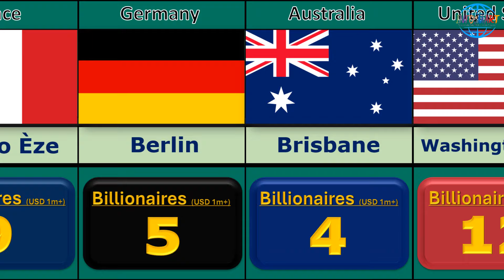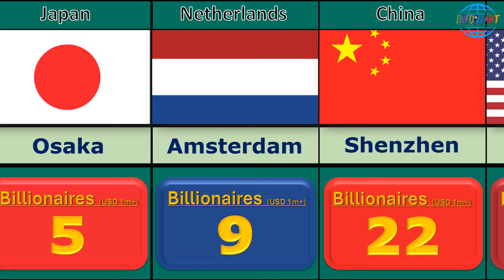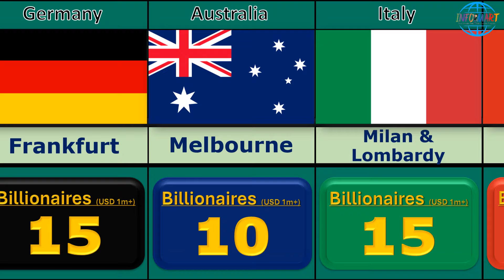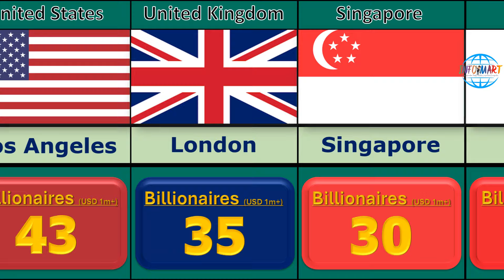Cities With The Most Billionaires 2024 | World's Wealthiest Cities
There are a record 2,781 billionaires spread around the globe this year, in places as far flung as the Isle of Man and Manantiales, a small fishing village and resort in Uruguay. Yet they mainly reside in just a handful of elite cities.

In fact, nearly a quarter of billionaires, worth a combined $3 trillion, live in one of ten cities in only six countries, according to Forbes’ latest World’s Billionaires list. New York City once again is home to the most billionaires in the world: It’s the primary residence of an estimated 110 billionaires who are worth a collective $694 billion. The Big Apple has long dominated the ranks, coming in at No. 1 for all but one of the past 11 years. (Beijing briefly took the top spot in 2021.) Billionaire New Yorkers include some 62 Wall Streeters and other finance and investment tycoons, 14 real estate moguls and a dozen fashion and retail magnates.

Hong Kong and Moscow tie for second place, with 74 billionaires each. That’s a net gain of two for Hong Kong, which is an autonomous territory of China, and an impressive net jump of 12 for Moscow, which climbs from No. 6 last year to No. 2, as Russian wealth rebounds after the fallout from the country’s invasion of Ukraine in early 2022 pushed scores of Muscovites from the billionaires list. Mumbai also made a big jump, from seventh to fourth after adding 13 more billionaires since last year.

Here is the complete ranking of cities with the most billionaires

Source: Henley & Partners